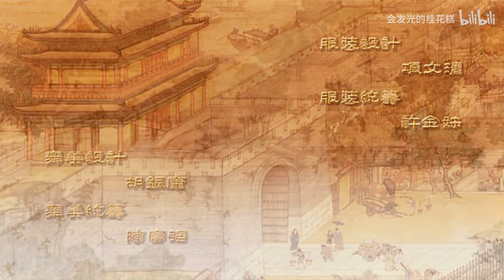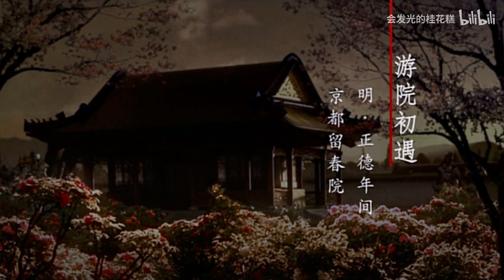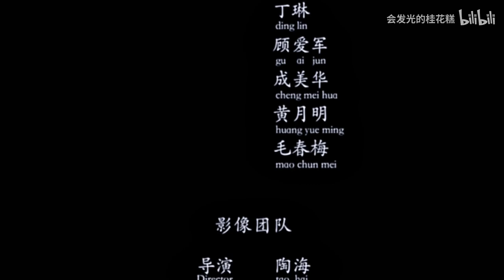越剧 玉堂春 金静&杨文蔚 DVD高清版 上半集